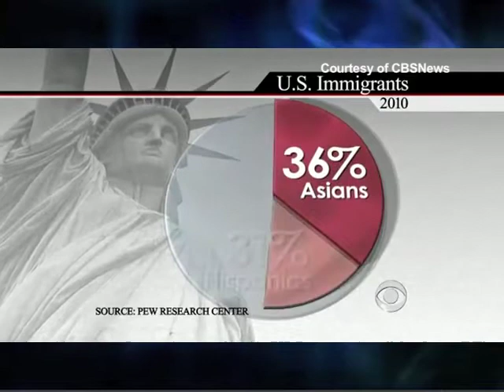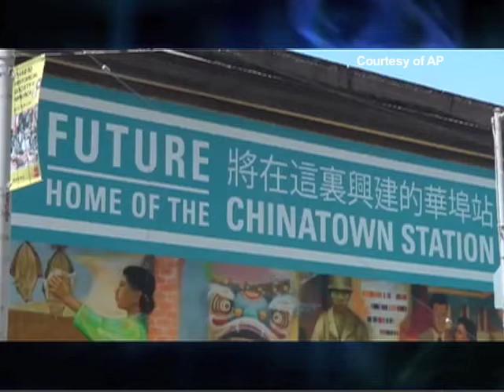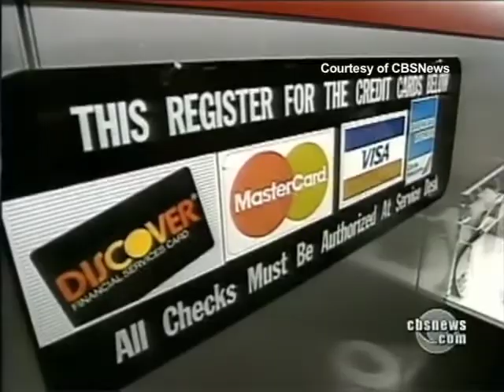ĐỖ HỒNG: Tin Đáng Chú Ý 20/6/2012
- Ông Obama Tuyên Bố Nga Và Trung Cộng Không Ký Vào Việc Loại Bỏ Ông Assad Của Syria
- Ông Romney Nói Rằng Ông Rubio Được Xem Xét Lại Cho Chức Vụ Thứ Hai
- Cơ Quan Liên Bang Mở Hồ Sơ Dữ Kiện Trên Mạng Cho Những Khiếu Nại Về Thẻ Tín Dụng Của Giới Tiêu Thụ.